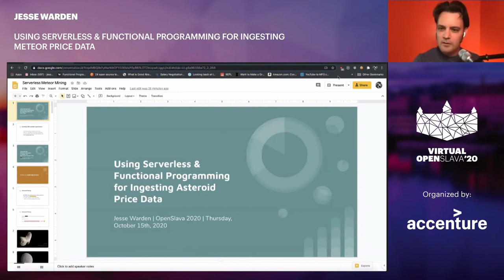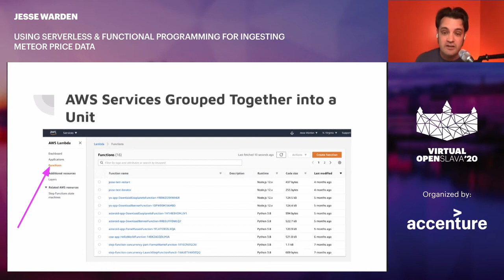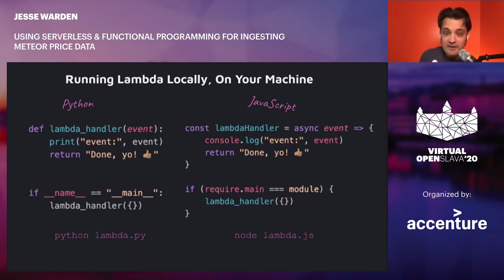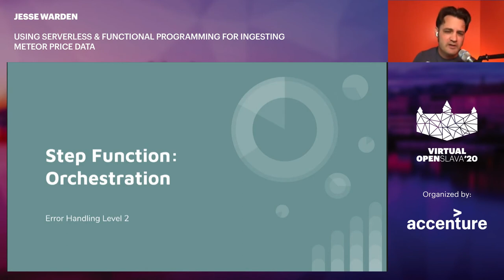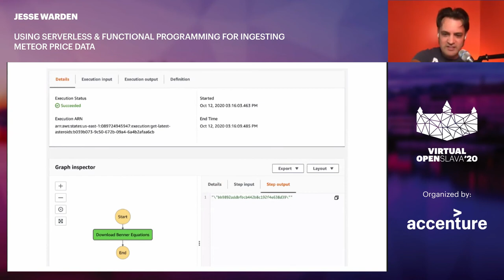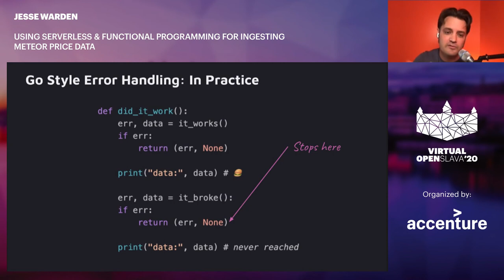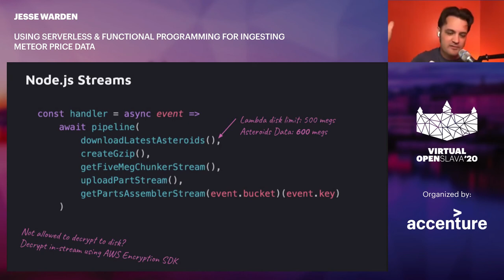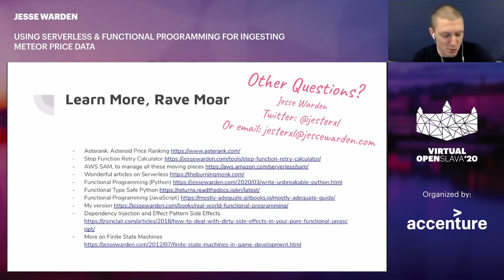Using Serverless & Functional Programming for Ingesting Meteor Price Data: Jesse Warden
Serverless isn't just for UI's and API's. Need a lot of data loaded into a database? Reactive architectures make you nervous because it's like 'knocking over dominos'? Event Sourcing/CQRS makes your head spin? Come learn how to build an application that loads in meteor prices into DynamoDB using Lambdas all orchestrated through Step Functions. We'll cover building stateless infrastructure, testing, and ensure it's an active/active architecture. All throughout we'll show how using Functional Programming and AWS go hand in hand. We'll use Python, JavaScript, TypeScript, and ReScript. Finally, we'll briefly touch on how to view your distributed architecture using X-Ray tracing. When you leave, you'll know how Lambda works, the pitfalls, how Step Functions work, and techniques for using both effectively. You'll also have a hint as to how Functional Programming can help lead to a more testable architecture that follows AWS best practices of being stateless.